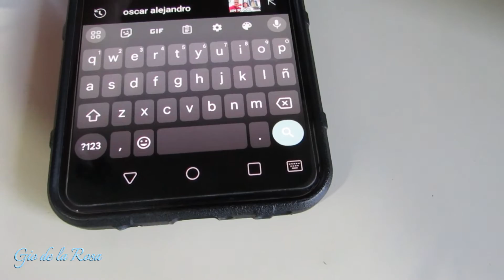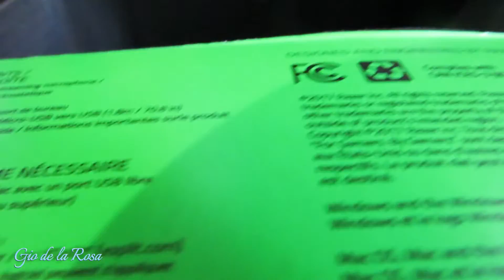El INCREIBLE uso CASERO de UNA CAJA DE CD vacía QUE NO CREERAS tecnología casera | Gio de la Rosa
Un INCREIBLE proyecto casero, listo en 5 minutos que nos muestra Hologramas 3d que CASI PODEMOS TOCAR, tecnología casera a la mano

Además, si quieres saber cómo eliminar Ratas y ratones dejo este video de casi un millón de visualizaciones

Si deseas reproducir Cilantro GRATIS sin semilla dejo aquí un video de alrededor de 700,000 vistas

Reproducir y multiplicar nuestras plantas es muy fácil, como lo muestro en este video de cerca de 700,000 vistas